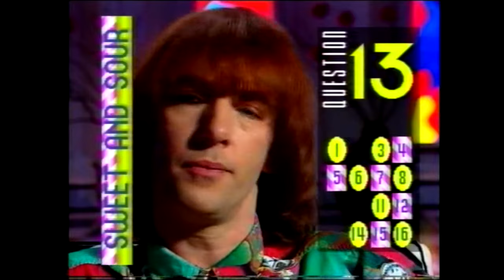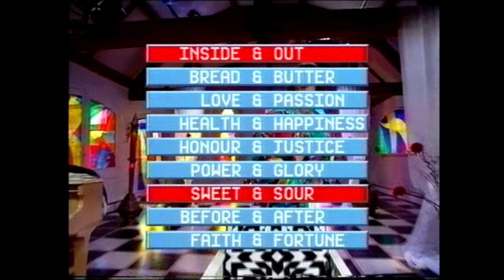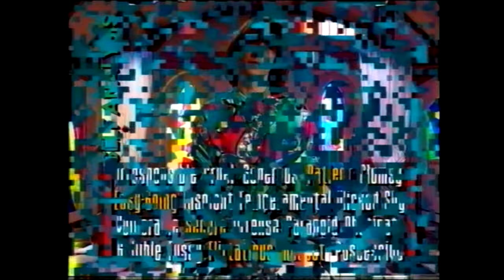Clint Boon (Inspiral Carpets) - Star Test, Channel 4 UK TV 02.03.91